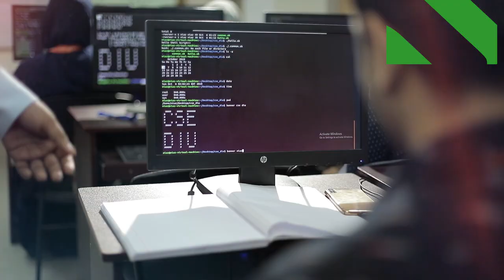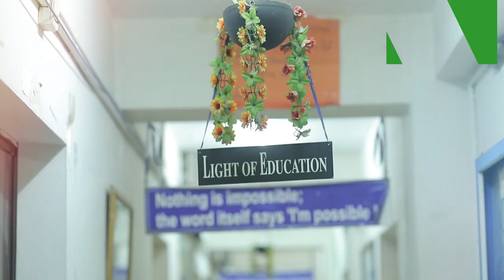Why Dhaka International University is one of the best private university in Bangladesh?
Our Business Administration Faculty Lead by
Ex. Professor University of Dhaka and Treasurer Jagannath University

Department Law Lead by
Ex. Prof. University of Rajshahi
Associate Professor,

EEE Department lead by
Ex. Vice-Chancellor of Bangladesh University of Engineering and Technology (BUET)

CSE Department Lead by
Professor of CSE, University of Dhaka &
Ex. Pro Vice- Chancellor National University (NU)

Civil Engineering Department Lead by
Ex. Head, Department of Architecture,

Department of Pharmacy Lead by
Ex. Prof. Dept. of Pharmacy, University of Dhaka

Department Of Economics Lead by
Prof.Md. Rofiqul Islam
Professor, Department of Economics & Registrar, DIU

Department Of Political Science Lead by
Ex. Prof. & Chairman Dept. of Political_Science, University of Dhaka
So Choose your Ultimate destination only at Dhaka International University (DIU)